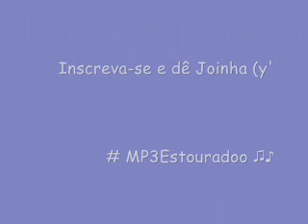IGOR KANNÁRIO - MICARETA DE FEIRA 2014 • Pode queimar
MP3Estourado, com os mais novos lançamentos da música, as mais tocadas das rádios, as mais pedidas, trilhas sonoras. Façam seus pedidos e nós colocaremos sua música no ar. TÁESTOURADOOO! ^^'